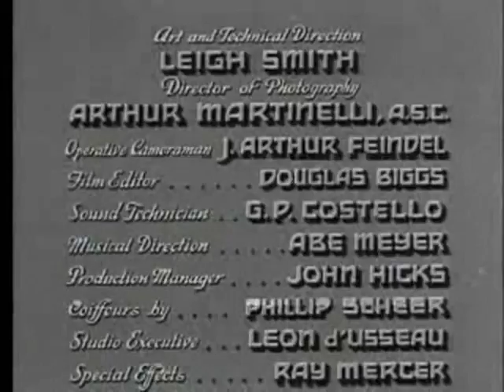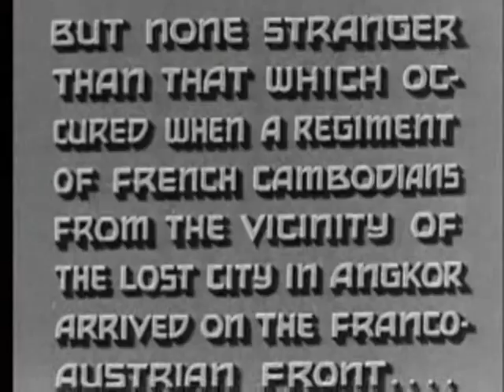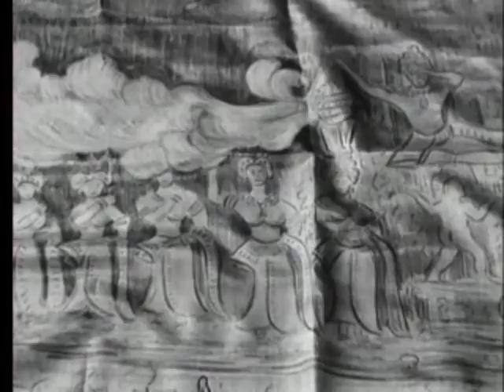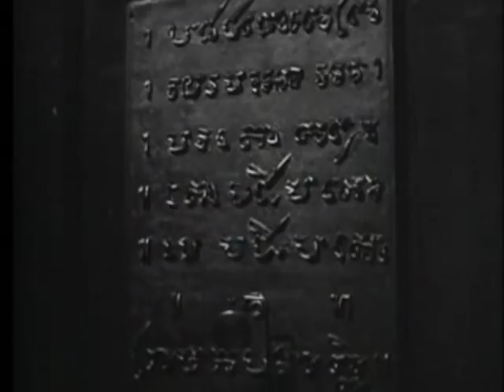Восстание зомби / Revolt of the Zombies - страшнейший фильм ужасов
От робкого и застенчивого студента Арманда, изучающего исчезнувшие из употребления языки, к его лучшему другу Клиффорду уходит любимая девушка Клэр.
Вскоре Арманд узнает о древней технологии, позволяющей превращать живых людей в зомби. Он применяет ее на Клиффорде, чтобы вернуть свою потерянную любовь обратно.
В результате эксперимента появляется целая армия загипнотизированных зомби